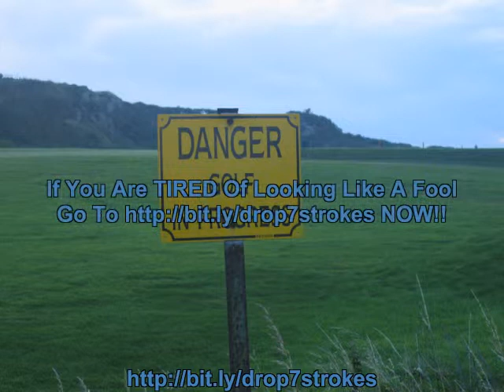Impress The Cart Girls Next Time Your On The Course